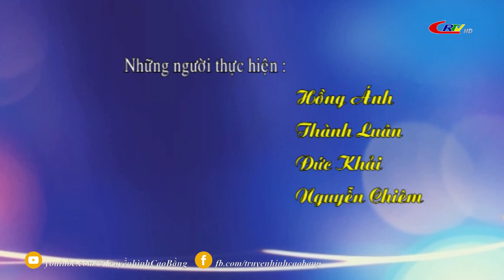Săc núi : Người có uy tín "cầu nối" giữa Đảng với đồng bào dân tộc